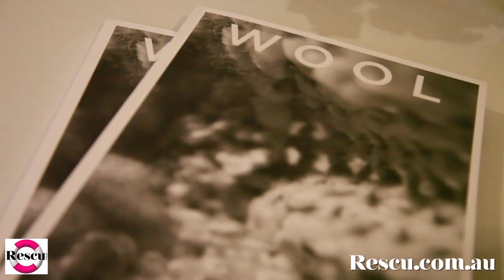Roland Mouret In-Depth Interview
Roland Mouret interview with RESCU Founder and Editor Bahar Etminan. Luxury womenswear fashion designer Roland Mouret sits down with RESCU to discuss all things fashion including the Galaxy Dress made famous by Victoria Beckham and Demi Moore as well as his new range of merino dresses, which evolved following on from his invitation from Woolmark to judge the International Woolmark Prize Australian Regional Award.